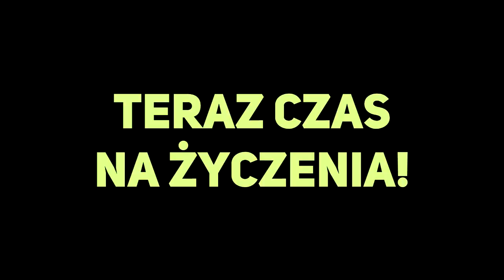DIVA 10K - GRATKI!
Masz z okazji 10k prezencik xD

✪SOCIAL MEDIA✪
▪Grupa
Somepony#5374
 ▪Mail kontaktowy

🎙️ Nagranie Audio: Audacity
📺 Montaż: Sony Vegas 13
💽 Oprawa Graficzna: Adobe Photoshop CC 2018